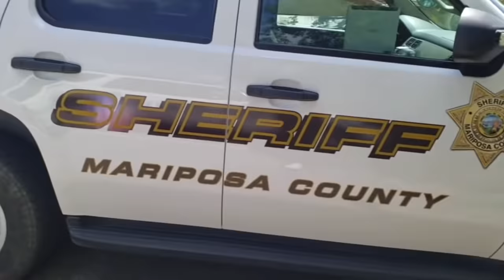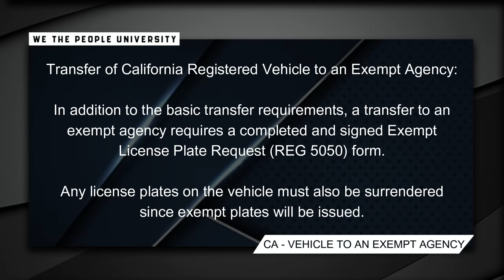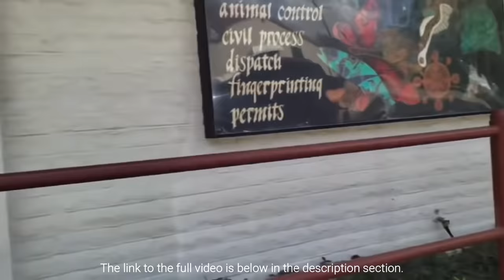Tough Cop Picked The Wrong Person | That Was A Mistake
Violations that occurred: 1st and 4th Amendment